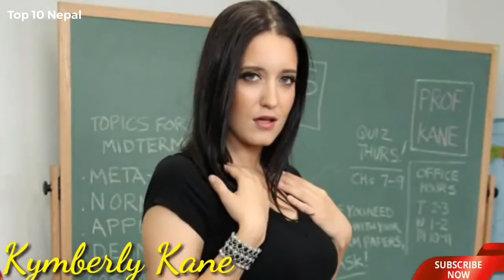TOP 10 World Cutest Pornstar 2019 || Top 10 Nepal